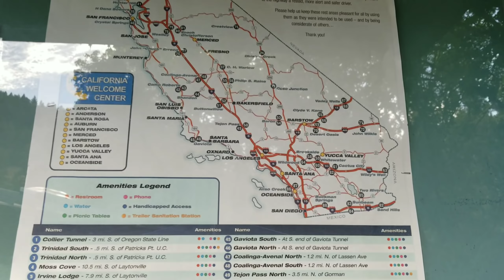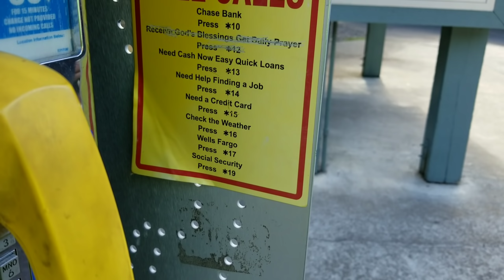Moving Day 3- the RedWoods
from Ukiah, CA to Eugene, OR